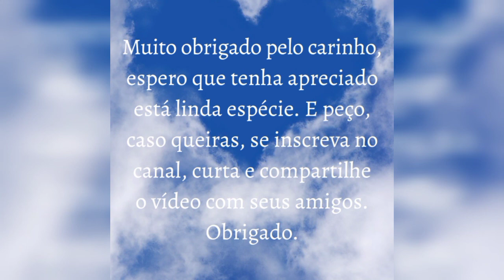Orquídea; Habenaria cryptophila Barb.Rodr. 1877 SECTION Leptoceras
Habenaria;
É um género botânico pertencente à família das orquídeas (Orchidaceae).

O gênero Habenaria foi publicado por Willdenow em Species Plantarum. Editio quarta 4(1): 5, 44, em 1805, tendo seu lectótipo sido selecionado porteriormente por Kraenzlin como a Habenaria macroceratistes Willd. em Bot. Jahrb. Syst. 16: 58, em 1892. O nome do gênero vem do latim habena, rédea, uma referência ao fato das pétalas de suas flores apresentarem longas divisões que com rédeas se parecem.

Distribuição;
Cerca de 650 espécies compõem este gênero, distribuídas pela área equatorial e tropical de todos os continentes, do nível do mar até três mil metros de altitude, aproximadamente 135 delas presentes no Brasil, distribuídas por todos os estados, constituindo-se em um dos gêneros com maior número do espécies no País.

Descrição;
Naturalmente, em um gênero tão vasto, aspectos morfológicos e hábitos variam muito. De modo geral as espécies brasileiras são terrestres, de terrenos mais ou menos úmidos, ou então humícolas nas matas sombrias; em áreas ensolaradas, sobre pedreiras ou campinas, e à margem das estradas.

Em vez de pseudobulbos, apresentam túberes subterrâneos que crescem depois da floração tornando-se responsáveis pela sobrevivência das plantas, cuja parte visível perece depois da floração. O caule e folhas podem ser de tamanhos muito variáveis, desde alguns centímetros, até mais de dois metros de altura. A inflorescência é apical e apresenta de uma a muitas flores, normalmente verdes ou brancas, mas podendo também serem de outras cores, notadamente amarelas. O labelo em regra é prolongado em longo calcar, raramente sem.

A principal característica desse gênero, com raríssimas exceções, está nas pétalas de suas flores, freqüentemente bipartidas até perto da base, às vezes trilobadas.

Histórico;
O gênero Habenaria, bem como a extinta subtribo Habenarinae foram muito pouco estudados até hoje. Aparentemente Habenaria será subdividida em diversos gêneros. Análises recentes de DNA ainda tem dificuldades em determinar exatamente dos limites de muitos gêneros subordinados às subtribos Orchidinae e Habenarinae, assim sendo, a antiga subtribo Habenarinae foi momentaneamente abandonada, subordinando provisóriamente todos estes gêneros à Orchidinae, até que se possa dividi-los com segurança.

Desde 1982 o polonês Szlachetko, especialista em orquídeas terrestres, tem estudado este gênero e propôs muitos novos gêneros para sua divisão, entretanto ainda não há consenso como esta será feita, assim, da mesma forma, por enquanto estamos tratando como sinônimos muitos dos novos gêneros já criados para subdividir Habenaria.

A diminuição do número total de espécies também é prevista uma vez que inúmeras são as espécies mal esclarecidas que possívelmente devem tornar-se sinônimos no futuro.

Fonte; Wikipédia

Espero que apreciem está linda espécie.